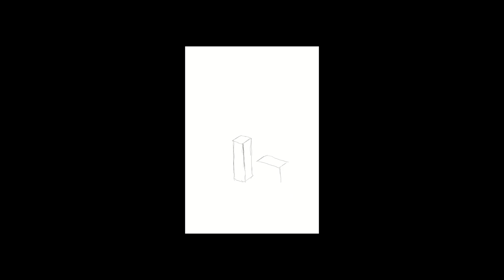Time lapse Drawing of The Joker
Time lapse drawing i did of The Joker, I tried to base the joker on Willem Dafoe, done with a samsung s7 tablet on Clip Studio Paint